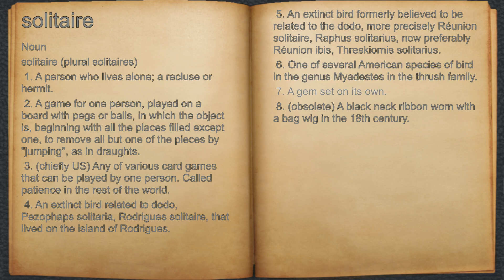What does solitaire mean?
A spoken definition of solitaire.

Intro Sound:
Typewriter - Tamskp